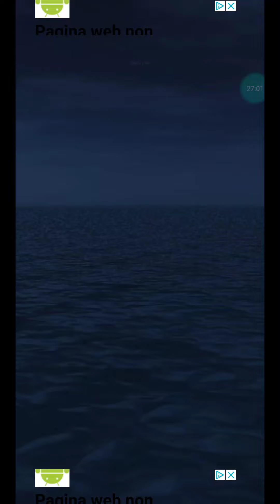Villa Maldives stage 2 Walkthrough with explanations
Can you escape Villa Maldives? Stage 2
Walkthrough Villa Maldives stage 2